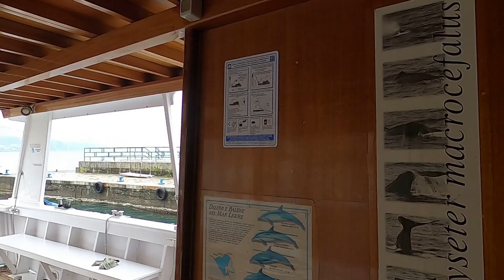Santa Margherita Ligure und das kleine Schiff nach Portofino